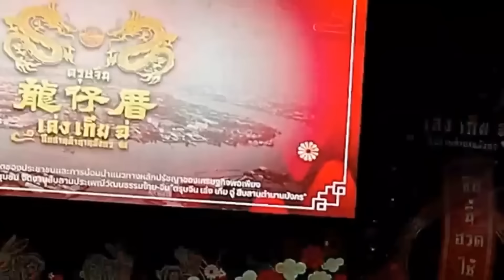ลูกชายมาแล้ว คอนเสิร์ตไรอัล เทศกาลตรุษจีน 19 มกราคม 2566